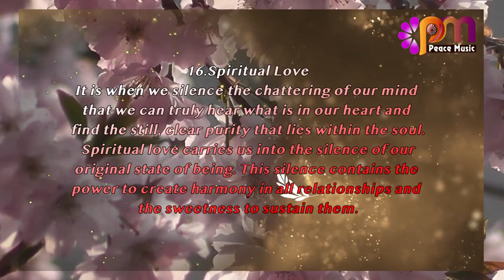16 Spiritual Love